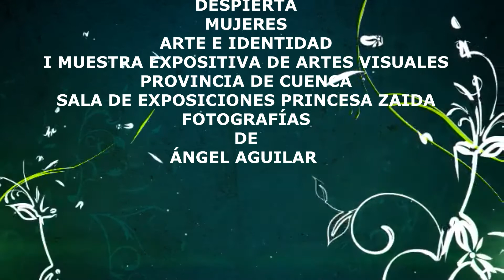ÁLBUM FOTOS EXPOSICIÓN DESPIERTA MUJERES ARTE E IDENTIDAD